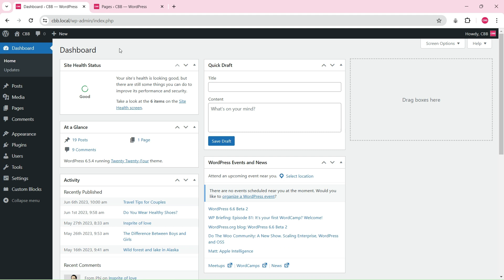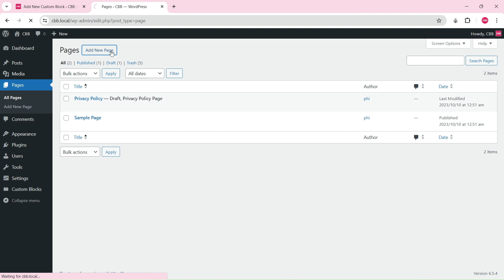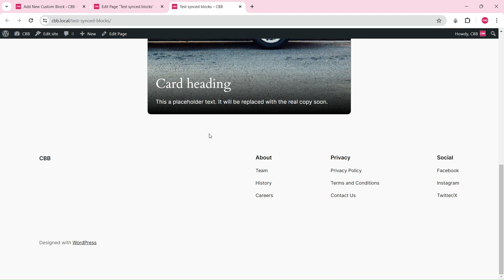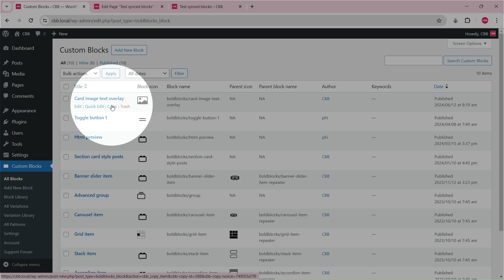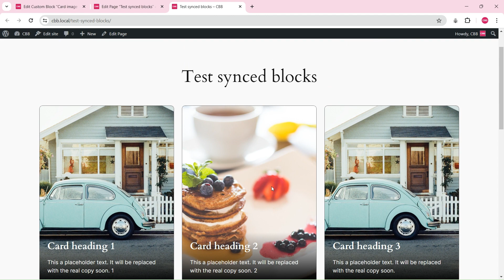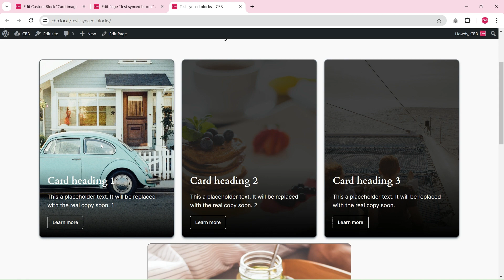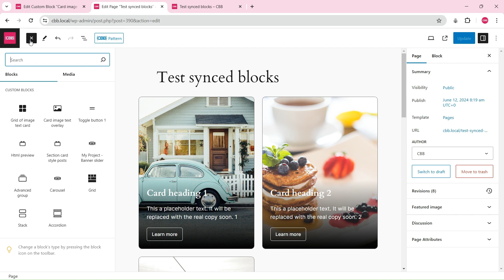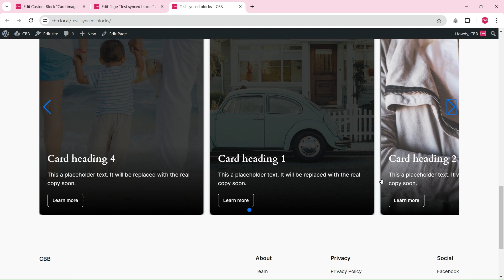Create blocks, repeater blocks with the synced block overrides feature using CBB plugin - WordPress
The video guide for creating a card block, a grid repeater block, and a carousel repeater block of card blocks using the Content Blocks Builder WordPress plugin.

0:00 Create a simple card block
4:02 Create a grid repeater block of card blocks
8:40 Create a carousel repeater block of card blocks